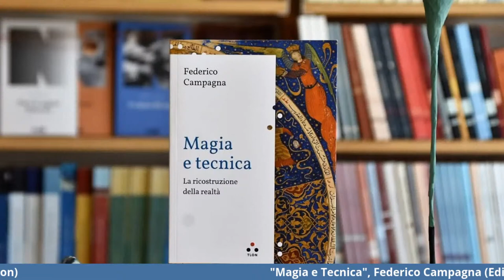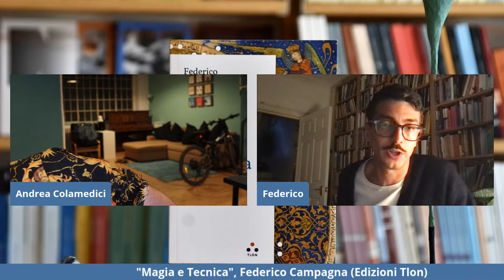Magia e Tecnica - con Federico Campagna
Dialogo intorno a "Magia e Tecnica. La ricostruzione della realtà" di Federico Campagna (edizioni Tlon)